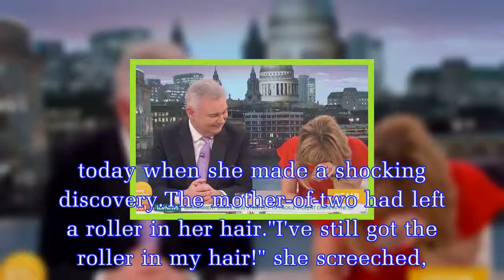Kate Garraway suffers embarrassing wardrobe blunder live on Good Morning Britain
After she lost her belt live on-air last week, Good Morning's Kate Garraway fell prey to yet another mishap.Kate, 50, was presenting Good Morning Britain alongside Eamonn Holmes, 58, today when she ma